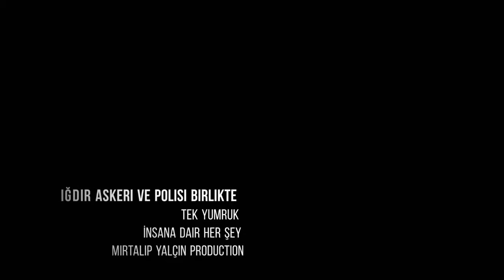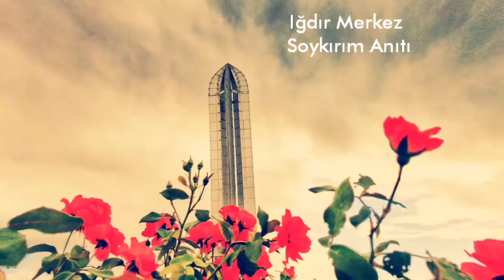Iğdır Askeri ve Polisi ile Birlikte (Komando Marşı)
Iğdır merkez , Iğdır vali yolu , ığdır dörtyol , ığdır şehir merkezi , ığdır gençlik merkezi nden çekimlerimle videoyu tamamladım. Iğdır askeri ve polisi ile birlikte komando marşı sizlerle.

Şehitler Ölmez
Vatan Bölünmez.